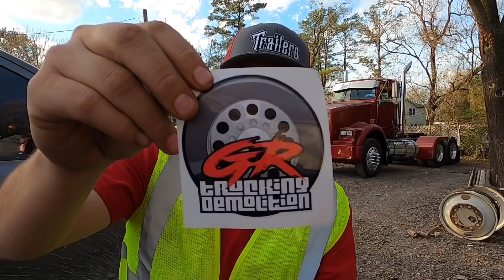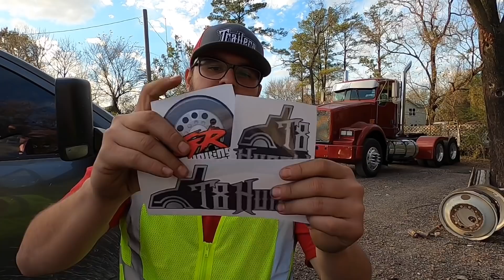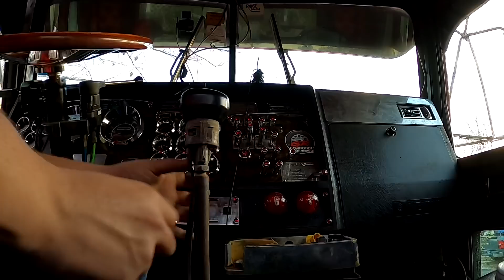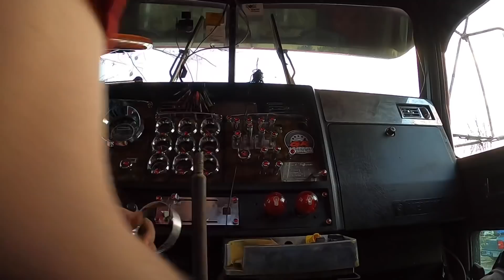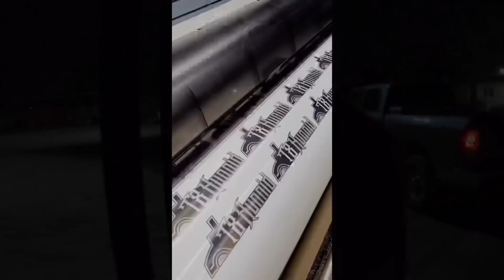Kenworth obtiene una personalizada palanca de cambios